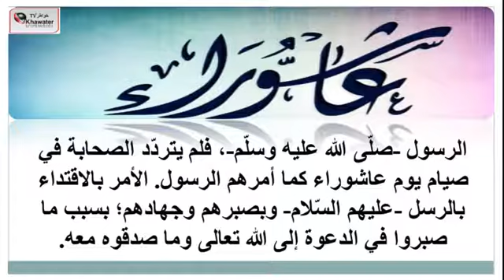صيام يوم عاشوراء واهميته Fasting and the importance of Ashura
الصيام في اللغة هو مصدرٌ من الفعل صام، والصيام أو الصوم؛ هو الامتناع والإمساك عن الطعام والشراب والجماع من طلوع الفجر إلى غروب الشمس؛ تقرّباً وعبادةً لله تعالى، وشُرع في الإسلام عدّة أنواعٍ للصيام، منها: صيامٌ مفروضٌ فرضاً على المسلمين؛ ويتمثّل بصيام شهر رمضان عملاً واعتقاداً، سواء أكان أداءً أم قضاءً، ويلحق بصيام رمضان من حيث العمل؛ صيام الكفّارات، وخاصّةً كفارة الظِّهار والقتل واليمين والصيد والأذى في الحَرم، وصيامٌ واجبٌ؛ وهو صيام النذر، سواءً أكان باعتكافٍ أم من دون اعتكافٍ، وصيام التطوع بعد البدء فيه، وصيامٌ مسنونٌ؛ يتمثّل بصيام اليوم العاشر من شهر مُحرّمٍ مع يومٍ قبله، وصيامٌ مندوبٌ؛ وهو كلّ صيامٍ ثبت بالسنّة النبويّة وترتّب عليه الثواب، مثل: صيام داوود عليه السّلام، وصيام ثلاثة أيامٍ من كلّ شهرٍ، وصيام النفل؛ وهو كلّ صيامٍ لم تثبت كراهيته، والصيام المكروه كراهةً تحريميّةً؛ وهو صيام أيام التشريق .